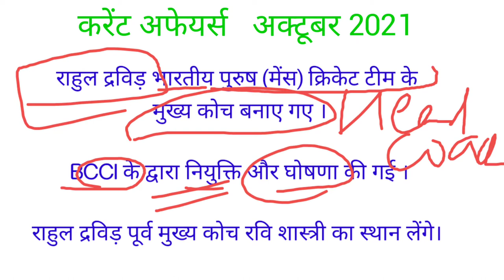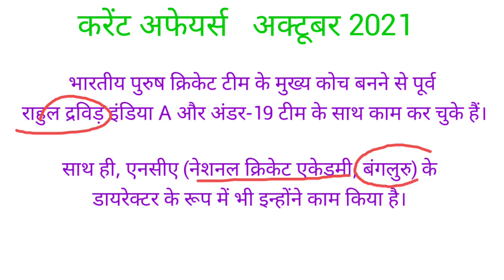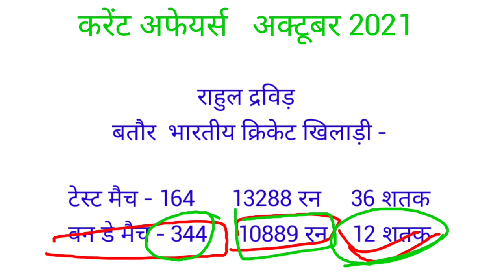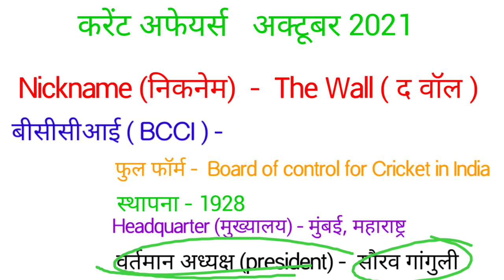करेंट अफेयर्स अक्टूबर 2021 बीसीसीआई भारतीय क्रिकेट टीम कोच राहुल द्रविड़ राहुल द्रविड़ हेड कोच बने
राहुल द्रविड़ भारतीय क्रिकेट टीम के मुख्य कोच बने  rahul dravid  bcci बीसीसीआई अध्यक्ष सौरव गांगुली  HEAD COACH OF INDIAN MENS CRICKET TEAM

राहुल द्रविड़ बायोग्राफी निकनेम
राहुल द्रविड़ भारतीय पुरुष क्रिकेट टीम के कोच नियुक्त
बीसीसीआई bcci president बीसीसीआई अध्यक्ष सौरव गांगुली बीसीसीआई फुल फॉर्म
बीसीसीआई establishment बीसीसीआई headquarter
 बीसीसीआई मुख्यालय